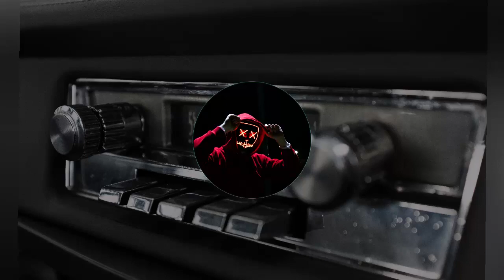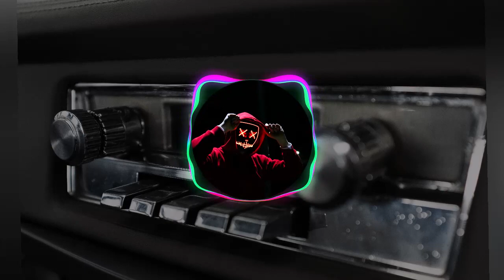BVRNOUT Take It Easy feat - release NCS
Come enjoy the best play list's bringing a lot of pop, dance, electronics, messages to reflect on, and footage from our region!!! like and

Venha curtir as melhores play list's trazendo muito pop, dance, eltrônicas, mensagens pra refletir, e filmagens da nossa região!!! curta e